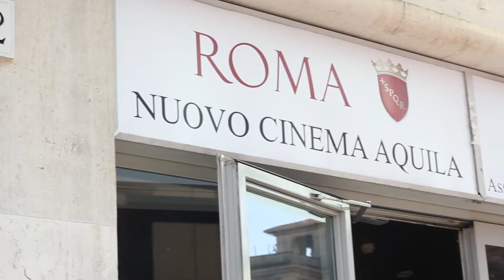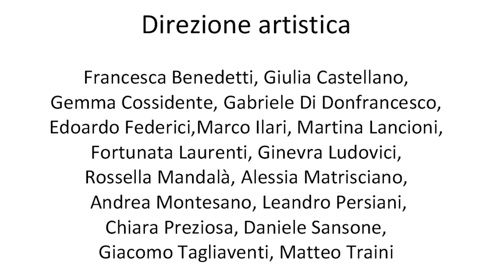tuttiblu Giorno 2 - Dominio Pubblico | 31 maggio 2017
La seconda giornata del festival Dominio Pubblico 2017 inizia al Nuovo Cinema Aquila con la proiezione del documentario "Mingong" di Davide Crudetti e con l'esibizione del coro multietnico "Quinta aumentata". Di ritorno al Teatro India, Enrico Piraino ha dato vita alla performance audiovisiva "Hoop - 237". In scena, a seguire, le ragazze di "S.P.E.M.", uno spettacolo di Cristina Pelliccia e Giulia Trippetta. Per concludere lo spettacolo del Collettivo NAVA nell'ambito della Business School Sole 24 ORE "Fabbrica Ø".